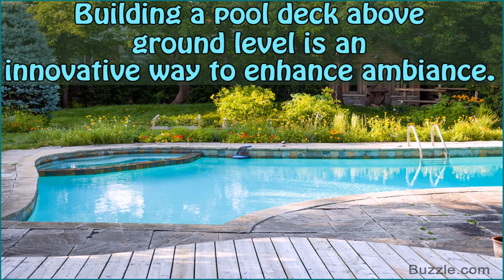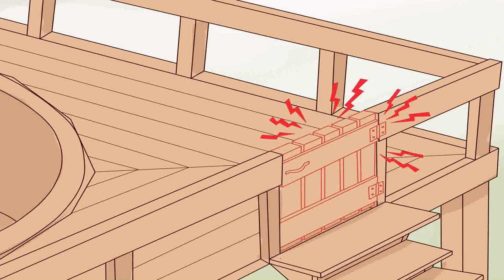18x33 Above Ground Pool Deck Plans